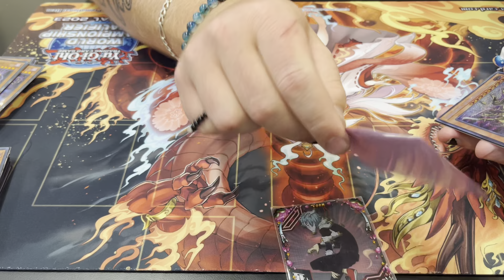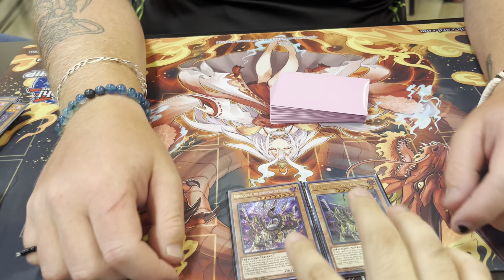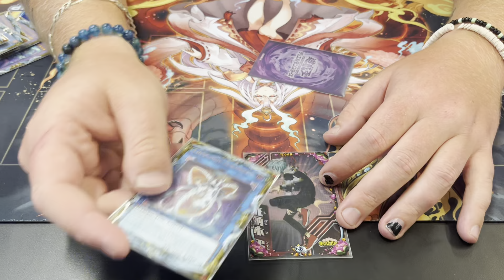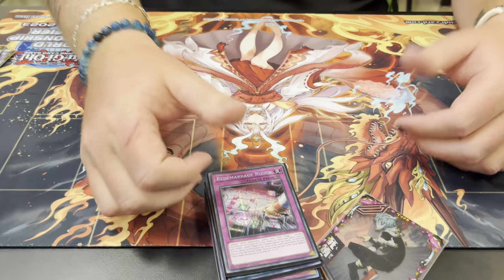X-2 Louisville Regional (20th Place) Danger! Tearlament! Isaiah Horner